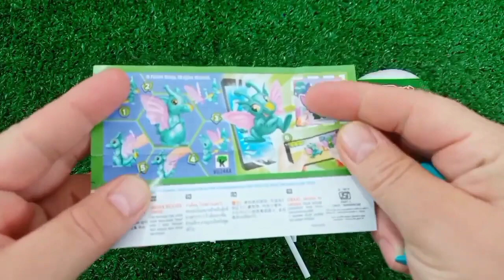Red VS Blue Food Dessert Mukbang 빨간색 파란색 디저트 먹방 DUBYBUBA 도나 CANDY